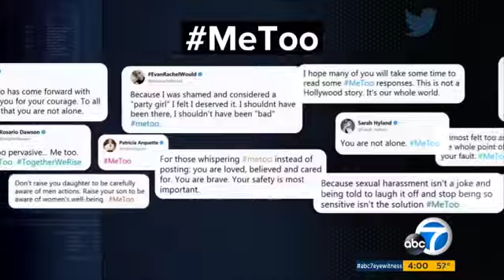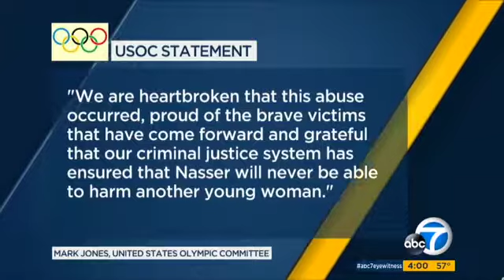Olympian Claims She Was Paid to Stay Quiet